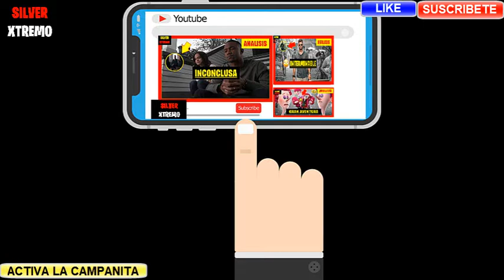🔴ANALISIS/ review MENTIRAS PELIGROSA (dangerous lies)🔴 RESEÑA- opinion COMENTADA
HOLA A TODOS LES DEJO MI NUEVO VIDEO, 🔴ANALISIS/ review MENTIRAS PELIGROSA (dangerous lies)🔴 RESEÑA- opinion COMENTADA

Acelera tu Computadora Windows sin gastar en Memoria RAM

OFERTA GEL ANTIBACTERIAL
OFERTA HUANTES DE LATEX
FORMULA PARA GANAR DINERO DESDE CASA

SI TE GUSTO EL VIDEO DALE LIKE Y SI QUIERES VER MAS VIDEOS COMO ESTE, SUSCRIBETE AL CANAL ES GRATIS PARA QUE RECIBAS LOS AVISOS DE MIS NOVEDADES Y SEAS EL O LA PRIMER@ EN ENTERARTE.
EN ESTE CANAL ENCONTRARAS TEMAS SOBRE:
CINE
CURIOSIDADES
PODCAST
NETFLIX
ANALISIS
COMENTARIOS
REVIEW

👍TE DEJO MI CORREO ELECTRÓNICO PARA QUE ME ENVÍES INFORMACIÓN DE ALGÚN TEMA DE TU INTERÉS Y QUE DESEAS QUE APAREZCA EN EL CANAL: